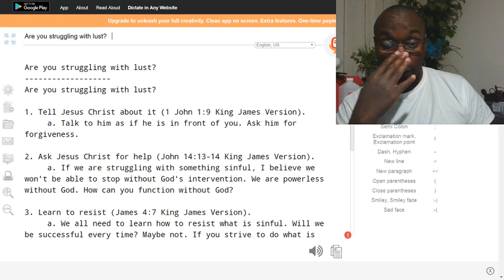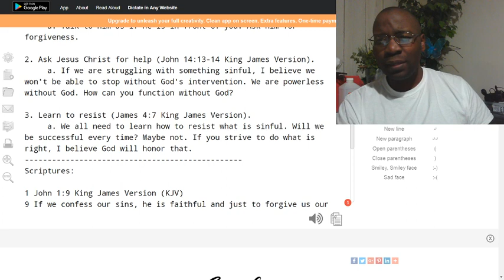Are you struggling with lust?